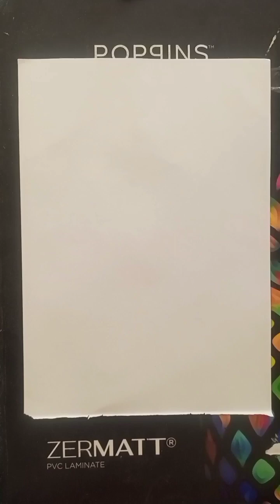How to drawing flower colour Easy design flower color 🌹👌👌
How to drawing flower colour Easydesign flower color 🌹👌👌

how to make flower drawing easy
how to make rose flower drawing
easy
how to make hibiscus flower
drawing easy
how to make lotus flower drawing
easy
how to make beautiful flower
drawing easy
how to draw a flower drawing
easy
how to make flower pot drawing
easy
how to draw hibiscus flower easy
easy drawing for beginners
how to draw easy butterfly and
flower scenery drawing and
painting
how to make flower basket
drawing easyphool ka design
lotus flower drawing
pencil drawing flowers 3d
flower design drawing on paper
flower design mehndi
drawing flowers with pencil
drawing corner design
rose drawing blackpink
beautiful flower border design
hibiscus flower drawing
flower design drawing border
easy
tulip flower drawing
flower drawing colour
lily flower drawing
sunflower drawing
jasmine flower drawing
marigold flower drawing
flower design drawing colour
floral design border

# short short
# flower colour
# drawing art
# Salman artist
# short trending colour flower